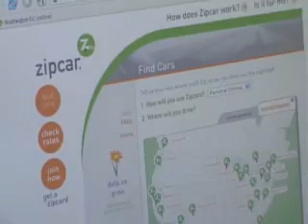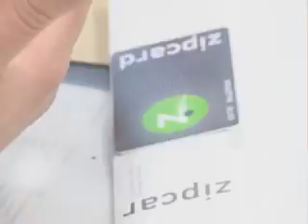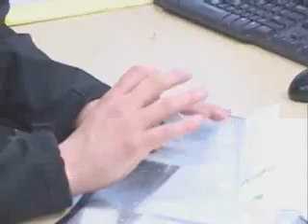Zipcar: Rent A Car by the Hour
Voice of America News

With the cost of owning a car in the U.S. soaring, many Americans are looking for others ways to get around. One car company is offering its customers an alternative to owning a car, a concept that is gaining popularity in a several large American cities. VOA's Vincent Makori has more.